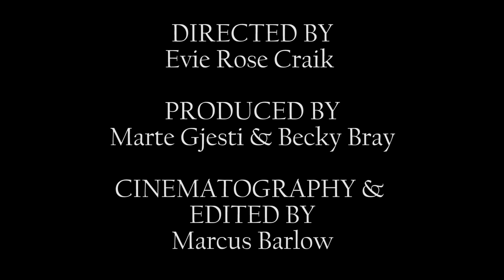Kramer vs Kramer